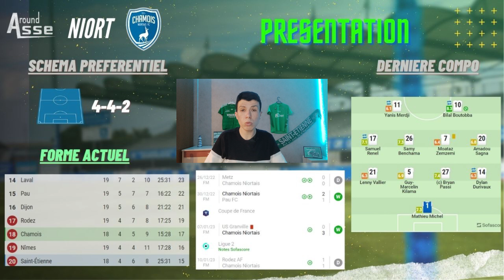Niort vs ASSE. L'avant match et 2 nouvelles recrues !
Peuple-vert : 💚

Crédit vidéo et photos : asseofficiel